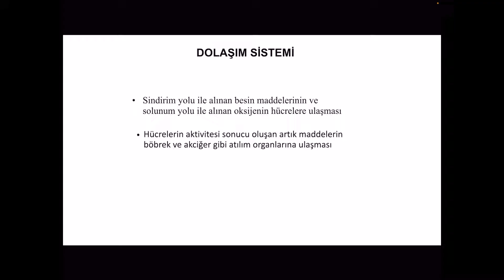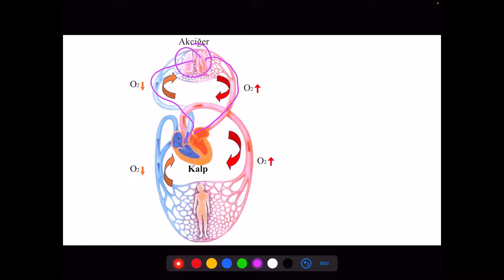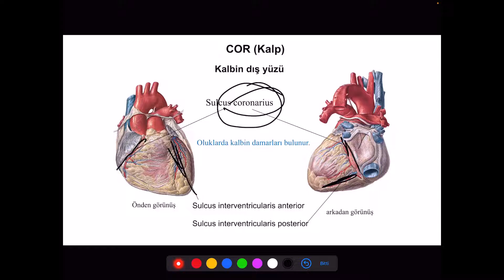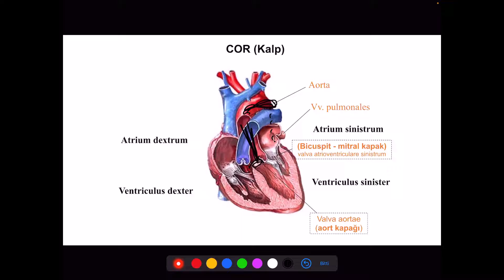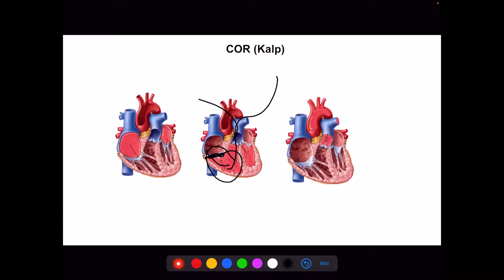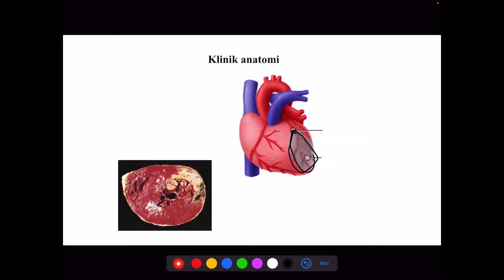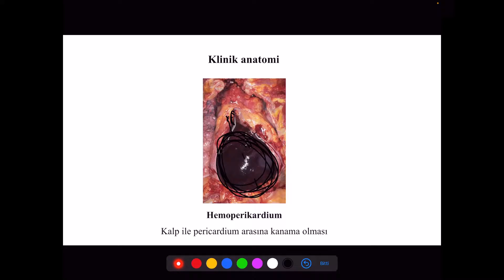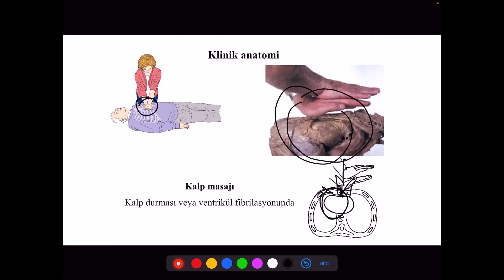Dolaşım Sistemi Anatomisi (Bölüm 1)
0:06:38 Kalp
0:20:36 Kalbin Damarları
0:23:10 Kalbin İleti Sistemi